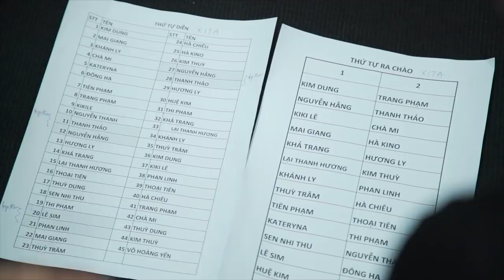"CÔ BA SÀI GÒN" NGÔ THANH VÂN BẤT NGỜ XUẤT HIỆN TẠI HẬU TRƯỜNG VIFW FW17